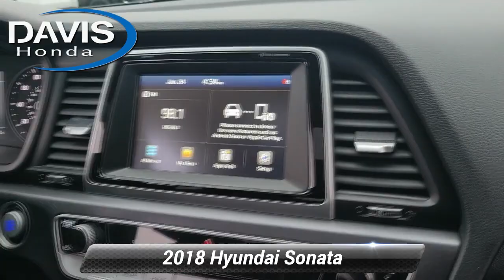Used 2018 Hyundai Sonata Sport, Burlington, NJ 240278A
Davis Honda